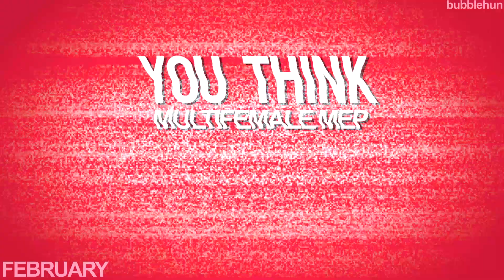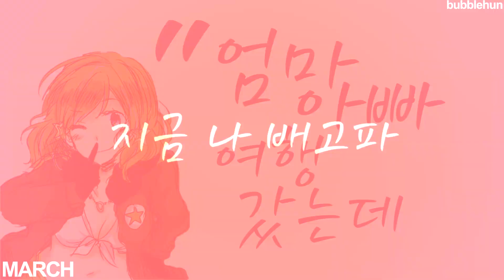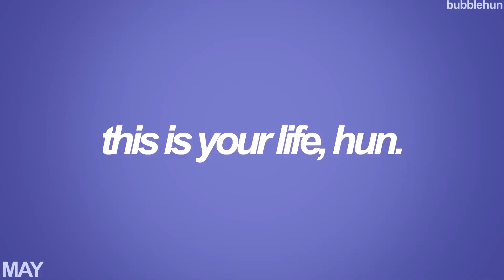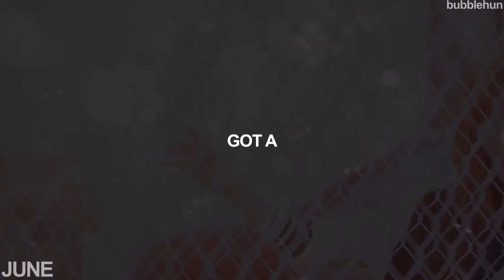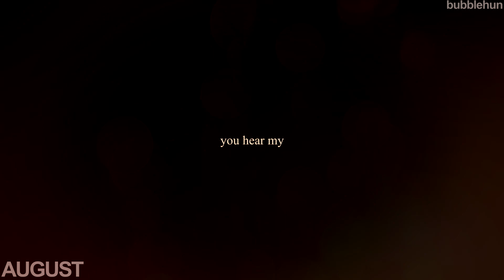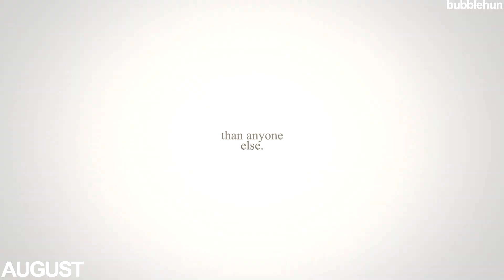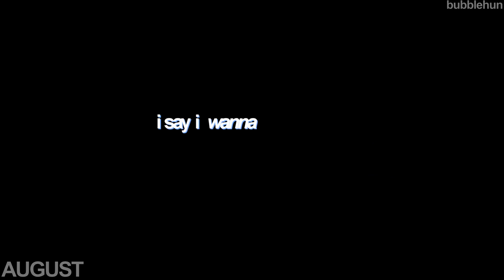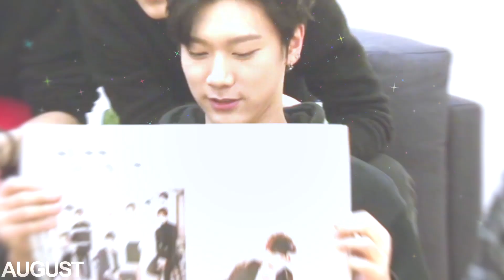2016 MEP DUMP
How has your New Year been going, everyone? :D
Here are all my MEP parts made in 2016!! I actually compiled it manually this time compared to last year where I just threw together my monthly MEP collections, lol.

PLEASE DO NOT MENTION SONG TITLES + ARTISTS.

You can find all the full MEPs and separate part info in my monthly MEP collections below!

Program: Sony Vegas Pro 13 + MAGIX Vegas Pro 14
Plugins: Magic Bullet Looks + NewBlueFX

Intro + Outro Song: Jessica - Wonderland